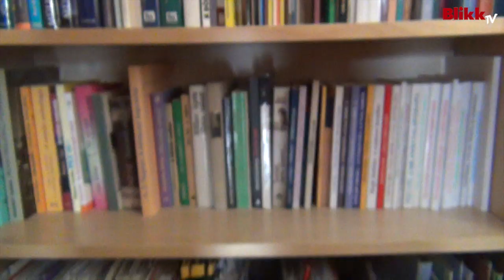Itt sörözött reggelente Faludy György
Faludy Fanni kísért körbe a házban, ahol korábban férjével, a költő Faludy Györggyel éltek.